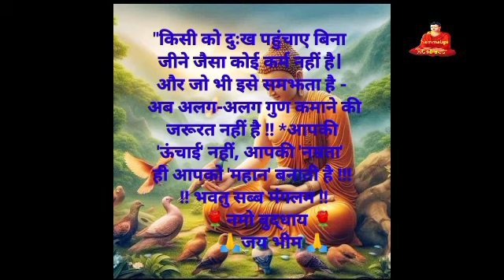Gautam Buddh motivational short video#viral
धम्मपद–Dhammpad
बुद्ध ने कहा–Buddha Said

जो इच्छाओं से ऊपर उठ गया हो,जिसने सांसारिक (असंस्कृत) निर्वाण को जानकर बंधनों को काट लिया हो, वही उत्तम पुरुष है।

The man who is without blind faith,who knows the uncreate,who has severed all links,destroyed all cause (for karma,good and evil),and thrown out all desires- he truly,is the most excellent of man."किसी को दुःख पहुंचाए बिना जीने जैसा कोई कर्म नहीं है। और जो भी इसे समझता है - अब अलग-अलग गुण कमाने की जरूरत नहीं है !! *आपकी 'ऊंचाई' नहीं, आपकी 'नम्रता' ही आपको 'महान' बनाती है !!! !! भवतु सब्ब मंगलम !!
                    🌹नमो बुद्धाय 🌹
                      🙏जय भीम 🙏 𑀅𑀲𑁄𑀓𑀥𑀫𑁆𑀫𑀮𑀺𑀧𑀺